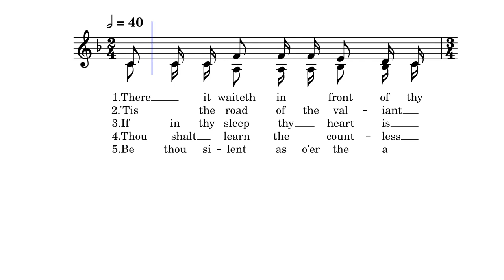L'appel de la route – Eugène-Jacques Regrettier The Call of the Road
L'appel de la route

E.J. Regrettier

Sung at the Wayfarer Departure of the Federation of North American Explorers and all Departure ceremonies across the U.I.G.S.E F.S.E.

Ad Mariam Europa!